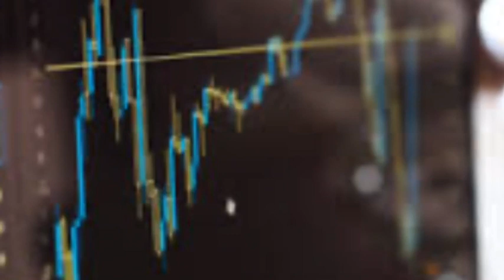Earthquake hits Himachal Pradesh's Chamba district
An earthquake measuring four on the Richter scale shook Himachal Pradesh's Chamba district on Tuesday. No loss of life or property was reported. An earthquake measuring four on the Richter scale shook Himachal Pradesh's Chamba district on Tuesday. No loss of life or property was reported. The earthquakes was recorded at 12:17 pm today," said Shimla Meteorological Centre director Manmohan Singh.